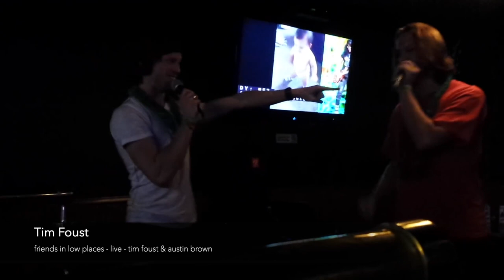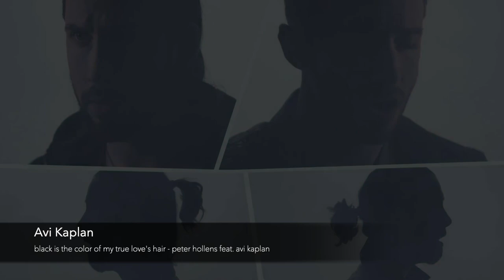Low Note Bass Battle: G#1 (Avi vs Geoff vs Tim) [Chest, Chest Fry only]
low note compilation / bass battle G#1 (51.91 hz)
chest, chest-fry only

i recommend wearing headphones :)

feel free to write corrections in the comments.